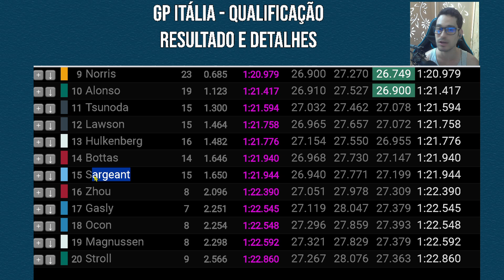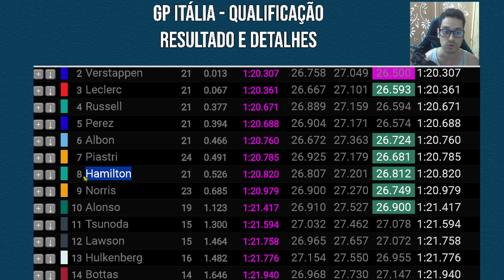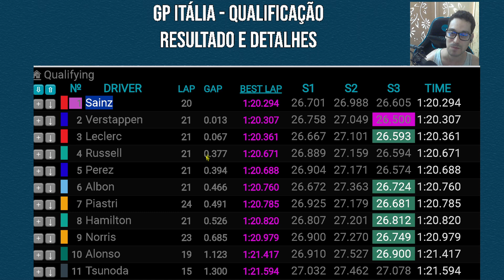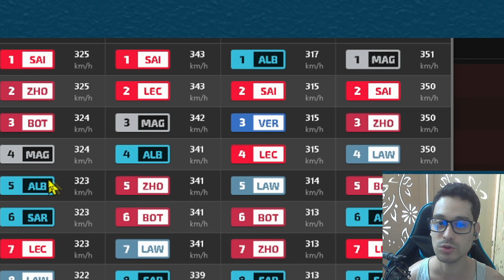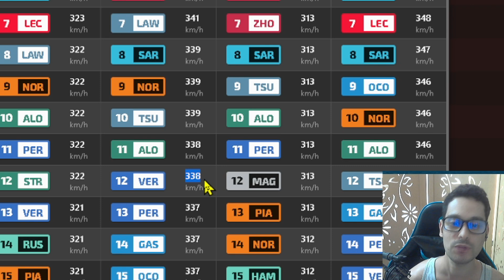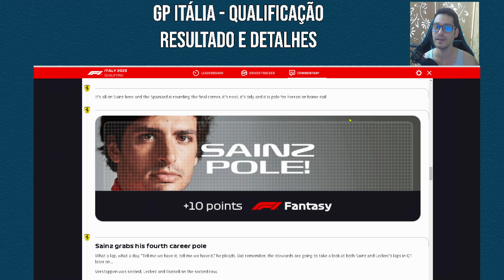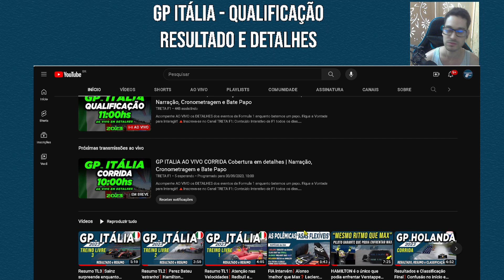Ferrari forçou tudo e conseguiu❗ Albon impressiona❗ Mclaren e Aston decepcionam❗ e mais...